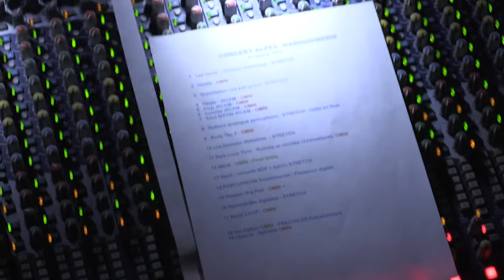Alpes 21/01/17 Paris, Maroquinerie, Gonzaï night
Alpes, le groupe historique, est l’oeuvre de Catherine Ribeiro (au chant) et de Patrice Moullet (aux machines). Presque cinquante ans après ses débuts, l’équivalent du Pink Floyd à la Française revient pour un set instrumental (sans Catherine Ribeiro) pour délivrer toute la folie qu’on peut entendre sur des chefs d’oeuvres comme « Ame Debout » ou « Paix ». Emmené ce soir par Patrice Moulet, Alpes aura à coeur, non pas de rejouer l'oeuvre à l’identique, mais de continuer à défricher le son de l’espace grâce à des instruments crées par Moullet, comme le cosmophone ou le percuphone. Quelque part entre la B.O. d’un film planant enregistré à l’IRCAM et les délires drogués du son quadriphonie, une merveilleuse occasion de revisiter le patrimoine musical français lors d’un concert inédit.